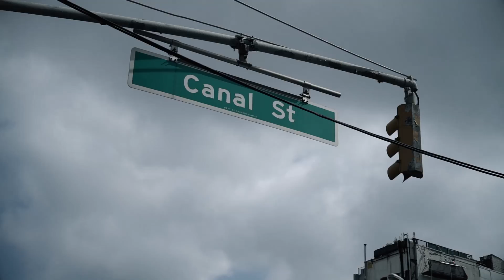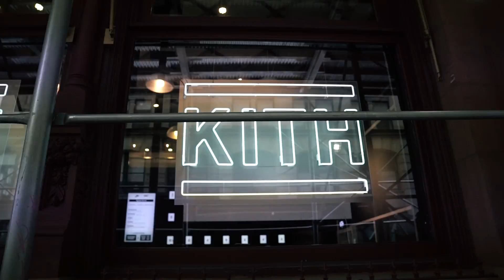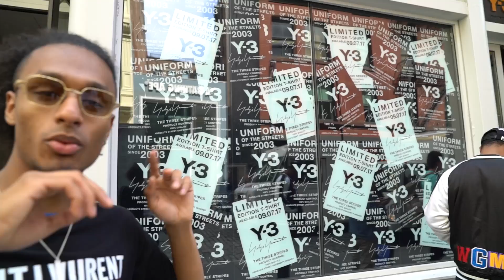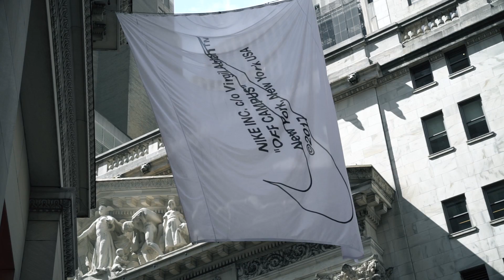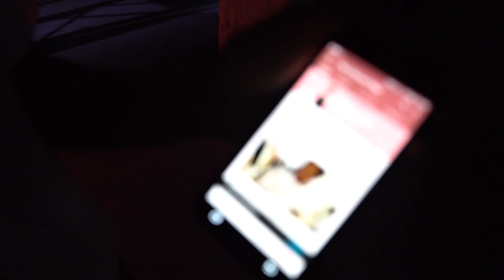We Visit Virgil Abloh's Off White x Nike Event in New York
We Visit Virgil Abloh's Off White x Nike Event in New York and explore our first day in New York. We visit all the fashion spots in New York.

If you are new, my YouTube channel is about documenting the millenium- the youth culture. Showing street fashion, high fashion street culture, sub culture events, parties and shows. I document the London youth culture, making viewers feel as if they were part of the event and not missing out.